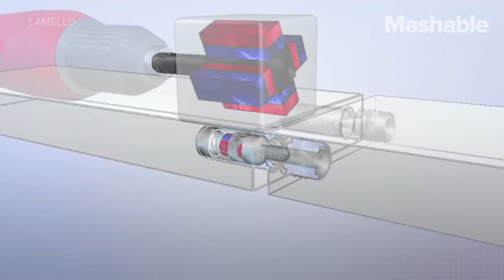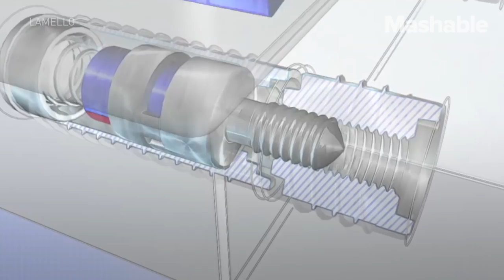Magnetic screwdriver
A tool kit from Lamello features an electric screwdriver that uses magnetism to join two interlocking screws within the wood, creating a seamless connection.